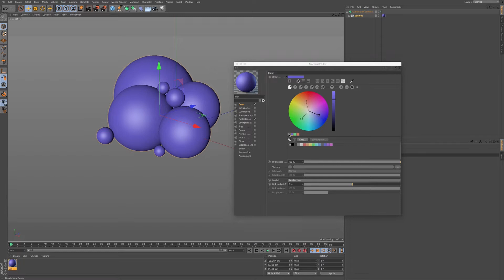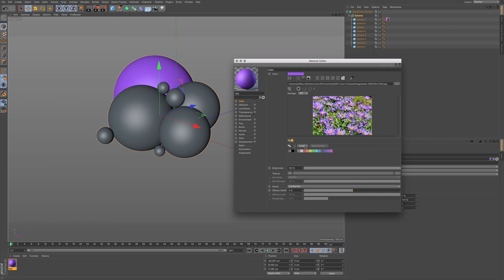Learn the Color Chooser in Cinema 4D